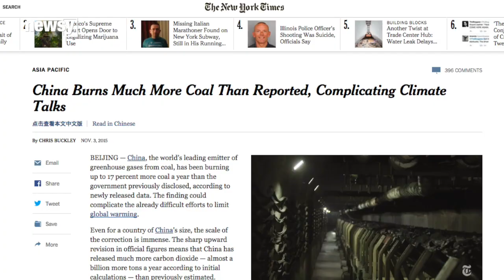China's Emissions Bombshell Could Strain Climate Talks - Newsy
China has released revised data showing it has consumed a lot more coal than previously reported, but its CO2 emissions data isn't lining up.

Sources:
BBC